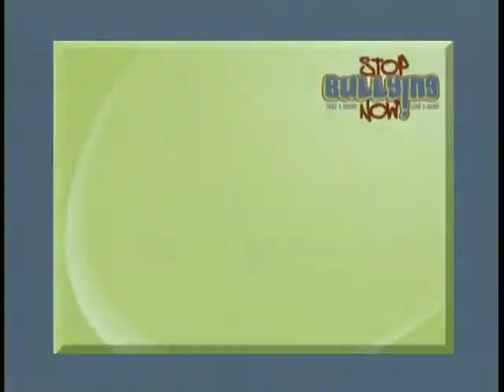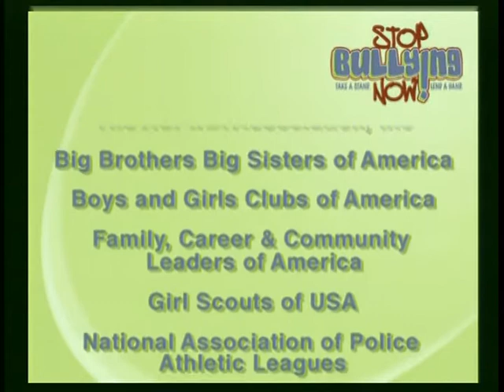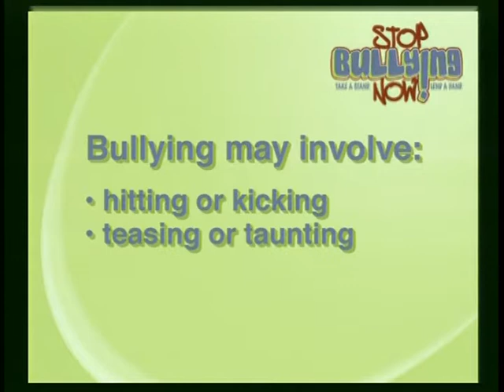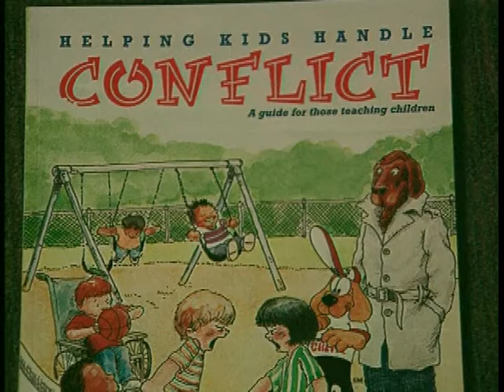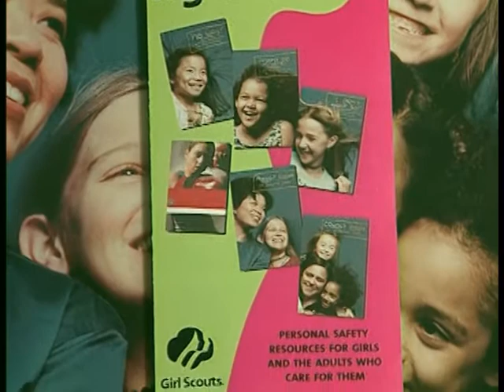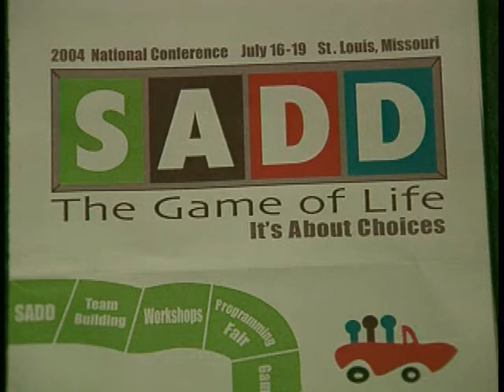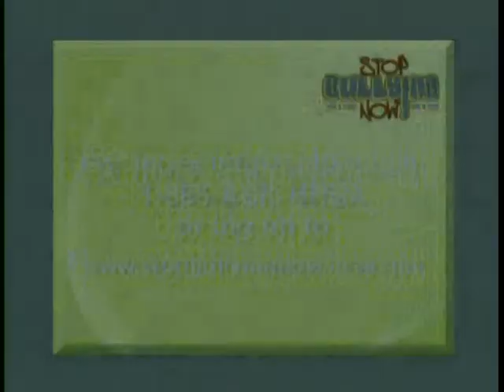Stop Bullying - Workshop 1 - Youth Organizations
Stop Bullying - Workshop 1 - Youth Organizations  - Department of Health and Human Services   - Pub MCH00210 - These workshops are addressed to five different audiences and can be shared with your community.